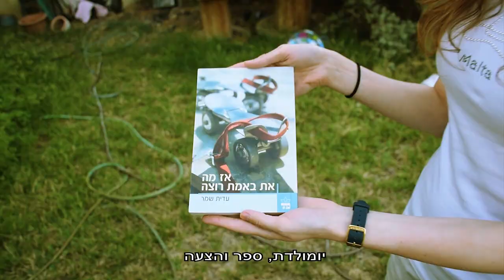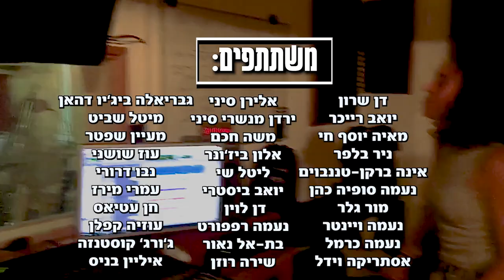Wedding Video - Itamar & Ruth סרטון חתונה איתמר ורות 15/8/18